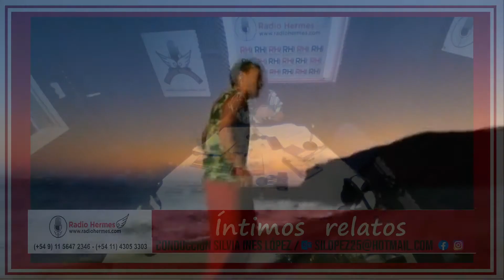Intimos Relatos - 17/12/20 - Todo en Colores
SilviaLopez - Todo en colores
Autores de sus relatos: Benedetti - Marti - Lorenz - Girondo - Walsh - Marino - Szymborska
También disponible en el podcast de o en el de nuestra app para móviles Difunde Radio Hermes y y